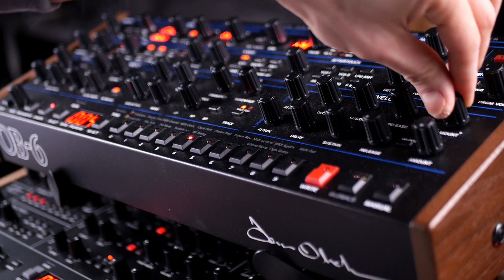Bass sound with Sequential OB-6 (no talking)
Check out my private collection of Sweet Sounds dedicated to Sequential OB-6

No EQ. No compression. Only internal effects. Pure sound.